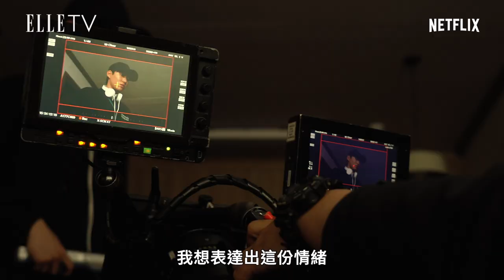《Move to Heaven：我是遺物整理師》導演金晟浩、韓國第一代遺物整理師金璽別、李帝勳、陳俊翔 最感人的專訪｜ELLE Taiwan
影片來源：Netflix提供

李帝勳與陳俊翔也透露不管是讀劇本還是在拍戲現場都有忍不住落淚，影片中更有捕捉到李帝勳一下戲就趕緊擦拭忍不住滑落的淚水之真情畫面，李帝勳也預告「請一定要準備好手怕！」